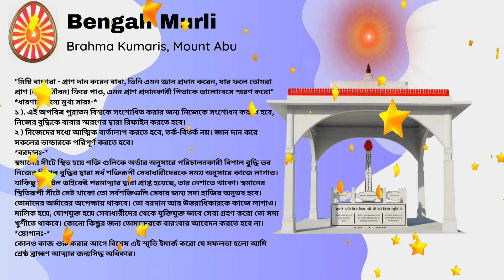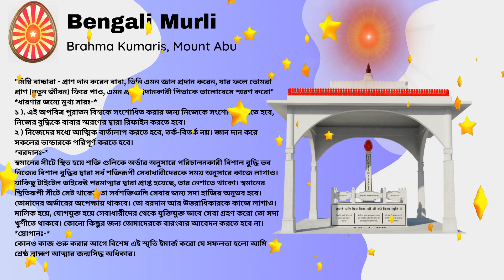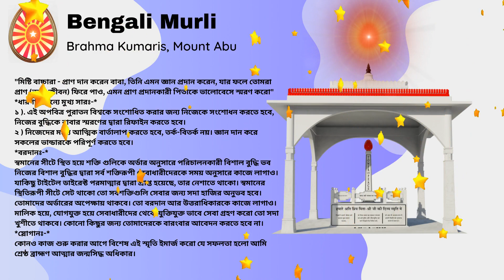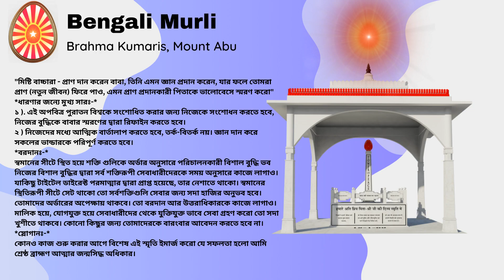30 Mar 2024 Bengali Murli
30 Mar 2024 Bengali Murli